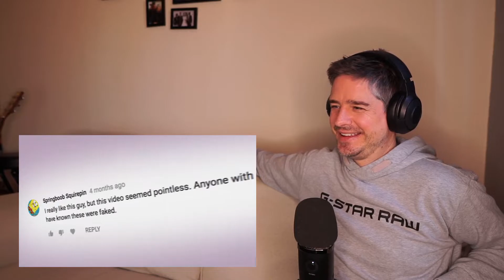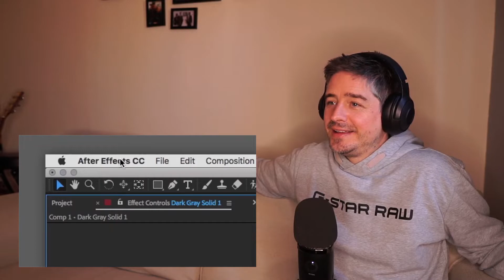Captain Disillusion - A Fighter Jet Says Hi (REACTION)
Original Creator - Captain Disillusion

Captain Disillusion deconstructs an aeronautical viral video, with a little help.

SPECIAL THANKS TO:
Tara Sandlin
Joey Guerra
J. Matthew Turner
James Turner, Ph.D.
Dan "Buzz" Branan
David "Beaker" Kent